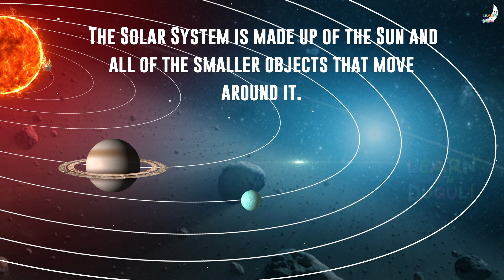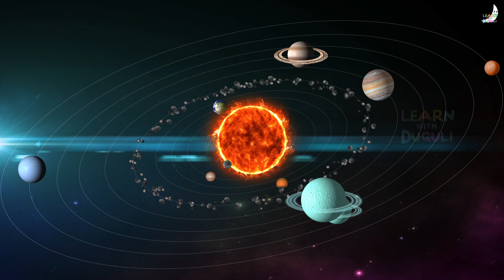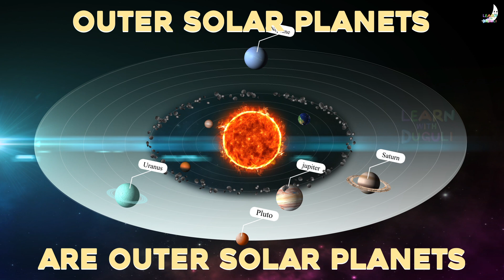Solar system for kids | Solar system planets name in English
Hello Friends, Here we will Learn Today " Our Solar System Galaxy and Universe " and Many more...!